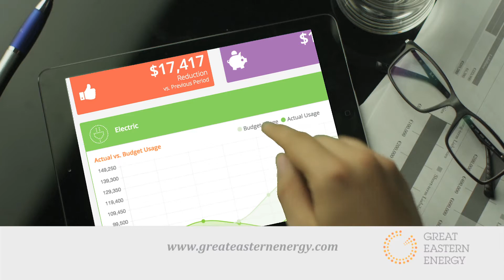Choosing Sustainable Energy Is Easier Than You Think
Matt Lanfear, CEO of Great Eastern Energy, explains just how easy it is to make renewable energy a part of your energy portfolio. Many people think because they don’t have a windmill or solar project plant in their backyard that these types of energies aren’t available to them. The truth is clean renewable energy is readily available and it’s highly probable that some amount of energy you consume today is green energy.